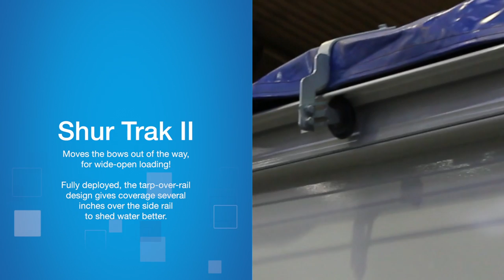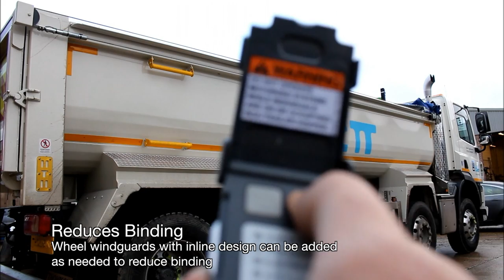Shurco UK Ltd - Shur Trak II Truck Sheeting System (2015)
Introducing the Shur-Co UK Ltd Shur Trak II Truck Sheeting System!

Moves the bows out of the way, for wide-open loading! Fully deployed, the tarp-over-rail design gives coverage several inches over the side rail to shed water better.

A universal landing with front cover is available in the flat or raised style. The bolt-together design allows trailer flex and offers easy installation. It squares radius corners and can be mounted out up to 18 inches on square corners for additional loading space.

An 83-inch direct-drive crank is standard, or you can upgrade to chain drive. A crank reducer is also available.

Exclusive Twist-Lok™ bow shanks, constructed of low-friction, high-strength polymer, twist off without removing the cable. They let you replace damaged bows faster, with less effort. Wheel wind guards with inline design can be added as needed to reduce binding.

The improved cable tension scale is equipped with a thrust washer, to make adjustments easier. A sight gauge shows if more tension is needed, a correction you can make with a few twists of your wrist.

A rear bow stabilizer prevents the rear bow from rocking, reducing stress on the tarp, cable and bow shanks and lessening tarp wear at the point of attachment. In addition, it keeps the tarp from sagging and wearing between the last two bows.

An undercover mount keeps the electric drive conversion motor in a more protected position at the front of the trailer, for easy operation from the cab. The electric system is now available with remote control.